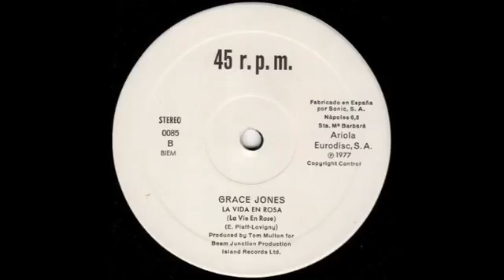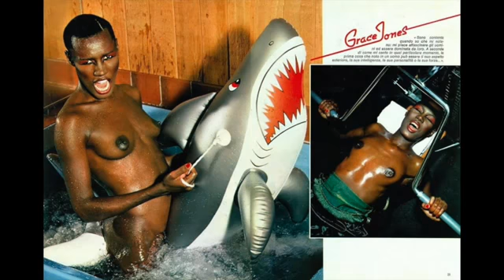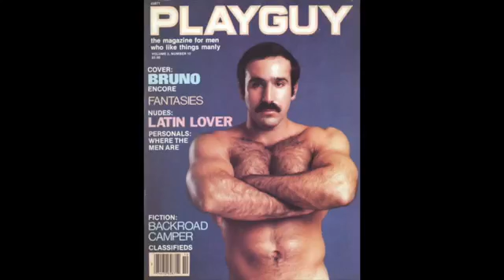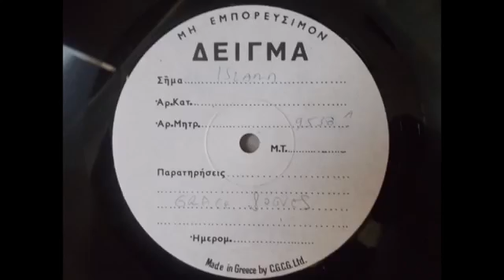Grace Jones Fame Original US promo 12' version